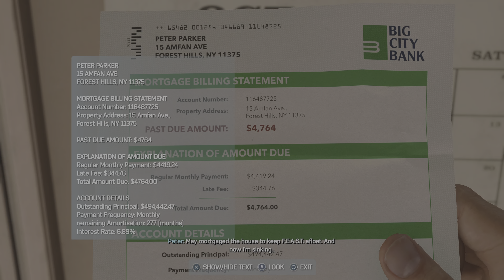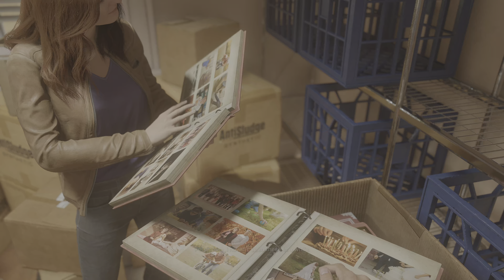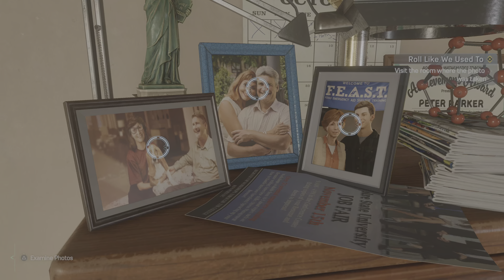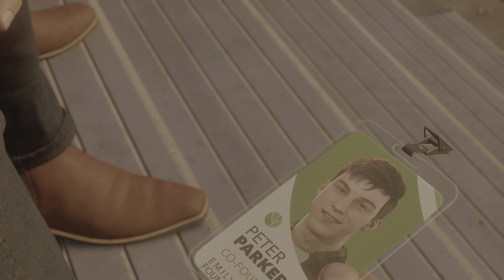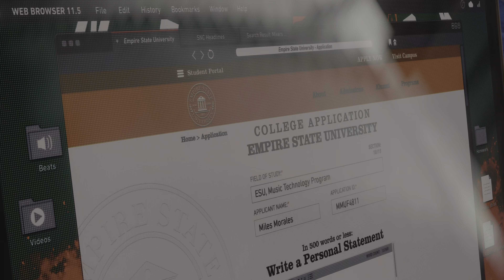Spider-Man 2 Playthrough Part 2 (PS5 4K HDR)